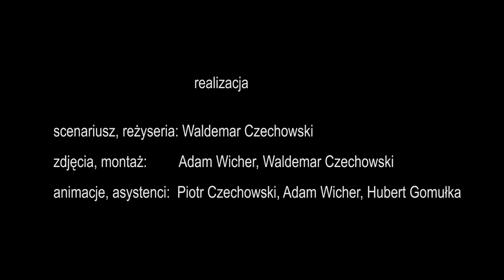Reportaż „Protest Harcerska 8/10” | Zwiastun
Prezydent Hanna Zdanowska sprzedała deweloperowi budynek po byłej Szkole Podstawowej nr 73 i Gimnazjum nr 10 (ul. Harcerska 8/10) razem z boiskiem, drzewami i ładem przestrzennym. Inwestor szkołę wyburzył, pozostawiając zwały gruzu. W zamian chce uszczęśliwić mieszkańców Osiedla Doły-Marysińska blokami, hałasem i smogiem samochodowym.

Zobacz zwiastun reportażu „Protest Harcerska 8/10” jak mieszkańcy stawiają opór chciwości i głupocie.

Projekt „Łodzianie decydują” finansowany przez Islandię, Liechtenstein i Norwegię z Funduszy EOG w ramach Program Aktywni Obywatele - Fundusz Regionalny.